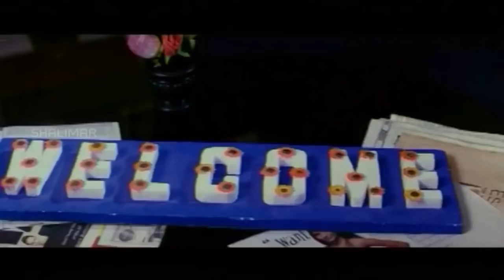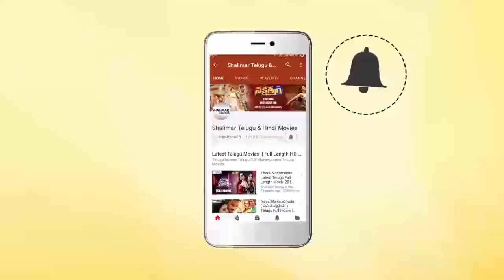Rohit And Ms Narayana Comedy Scene | Back To Back Comedy Scenes | Telugu Best Comedy Scenes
Watch Rohit And Ms Narayana Comedy Scene,Back To Back Comedy Scenes,Telugu Best Comedy Scenes